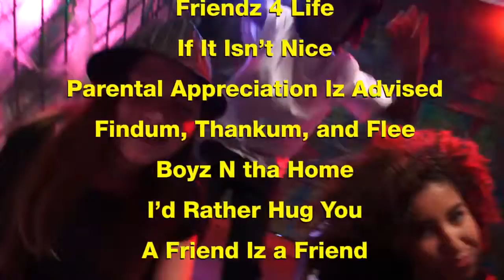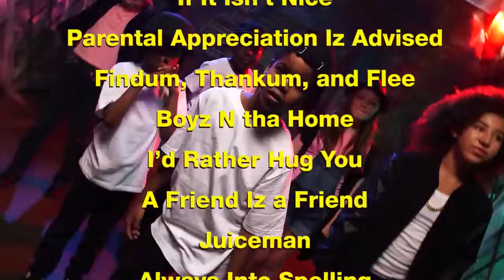Sat Aug 15 2015 07:01:12